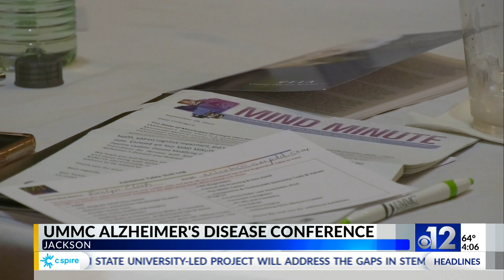UMMC hosts Alzheimer's Disease conference in Jackson